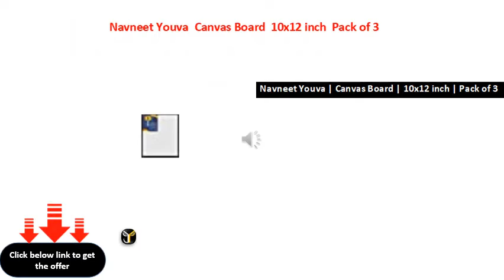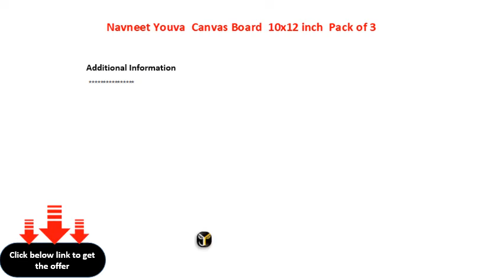Navneet Youva Canvas Board 10x12 inch Pack of 3